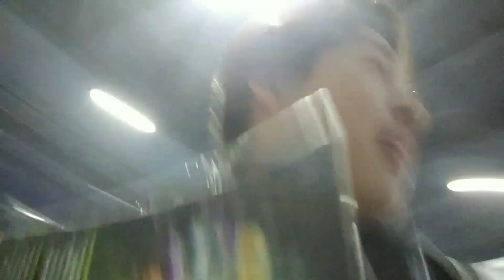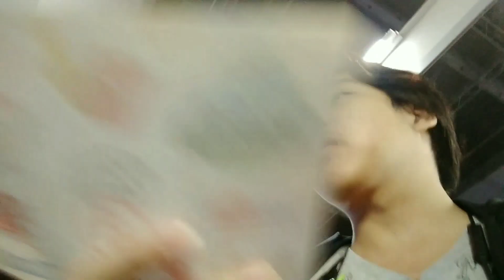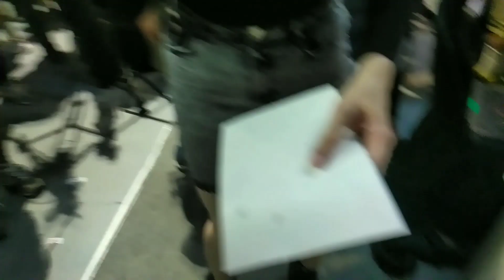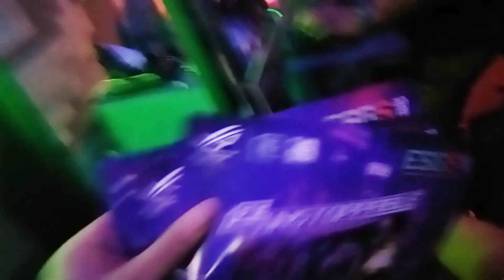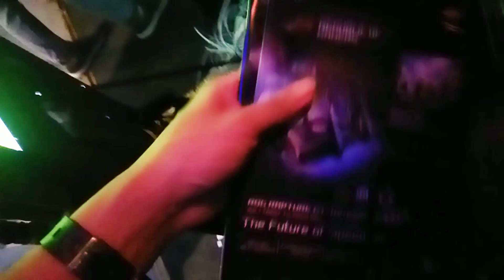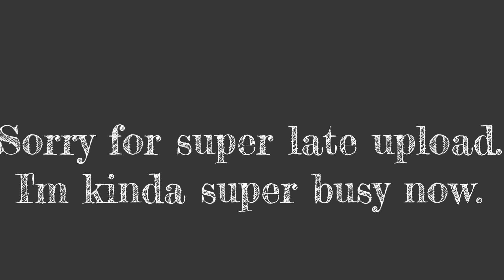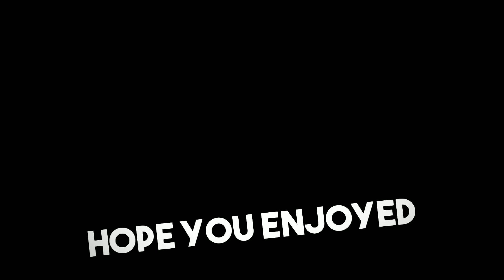ESGS 2019 - Day 3 (1)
Zup Guys! Long time no upload again, sa dami na rin siguro ng ginagawa.. Hindi ko rin kayo ma update sa FB page ko dahil nag Deactivate ako for some reason.. Maraming salamat sa mga patuloy na sumosoporta at wag na wag po sana kayong mag sasawa..

I'm planning for the biggest project for me this year.. Maybe one of my best vlog if ever but short me.. If may gusto man po mag Sponsor or magpadala ng Help kindly PM me on Messenger or Twitter.. Di rin naman po ako umaasa but THANK YOU IN ADVANCE kung sakali mang may makabasa ng message ko here sa Description 💕..
Messenger: Justin Jan Dupla